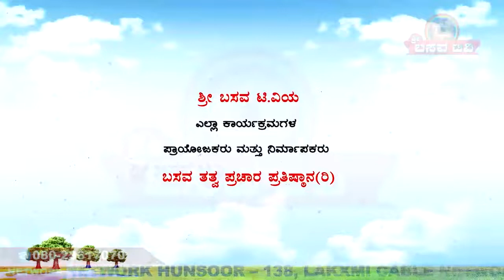Sri Basava Tv- ChennaBasavananda Swamiji Panchachara Ep - 09